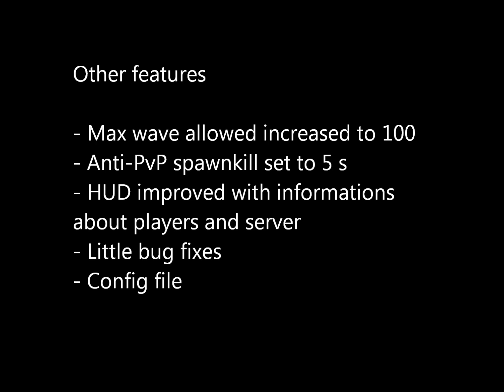AoTTG DanChrysaetos' Mod v0.6 for v10022014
AoTTG DanChrysaetos' Mod v0.6

v0.6 changelog
- HUD improved with informations about server and players
- /check command tells you if someone has boosted stats
- /nomod doesn't kick players with colored names. It autokicks players with boosted stats
- Max wave allowed increased to 100. Over wave #20 the number of titan spawned will be 16-22(random)
- /nameban [name] to ban people whose name contains [name]
- You can kill players with hooks and blade in PvP. Activate it with /pvp
- 5 seconds or antispawn-kill added it PvP
-/antict & /antift to prevent spawning of Colossal Titan and Female Titan
- Configuration file added.
- Autologin added. Look into configuration file. To make it work just fill the fields in the file and when the game starts you'll only need to press LOGIN button.
- Personal colored names. Look into configuration file. You can add colors to your login name but you can't change your name.
I.e.: if my name is "Player9234" I can set name=[FF0000]Player9234[-] to make it red or [FF0000]Player[FFFF00]92[00FF00]34[-][-][-] to make it red, yellow and green. The field "name" without color codes HAS to be your login name, or you won't have colored name.
- Personal guildname. Look into configuration file.
- Personal chat color messages. Choose the color in config file, save it and type /load ingame(or just quit and rejoin game)